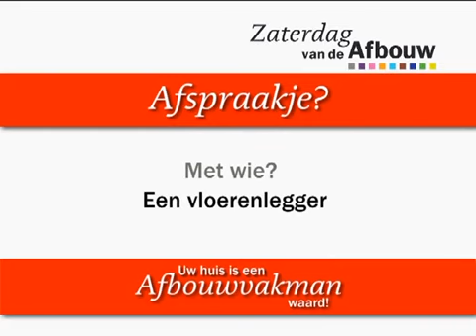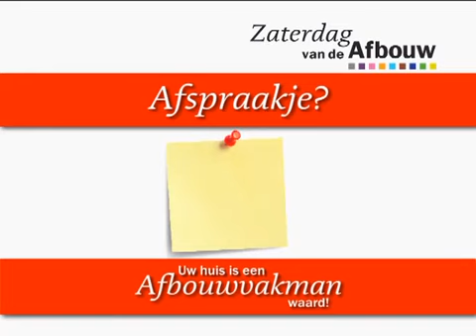Commercial Zaterdag van de Afbouw, 17 april 2010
Zaterdag van de Afbouw, 17 april 2010.
Commercial om bezoekers te trekken.